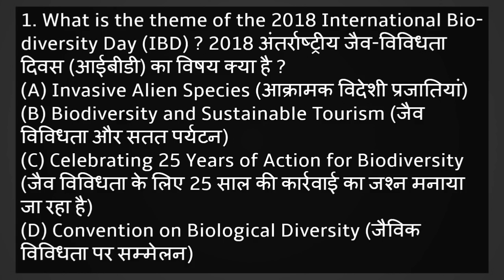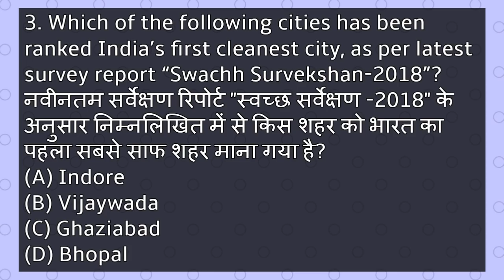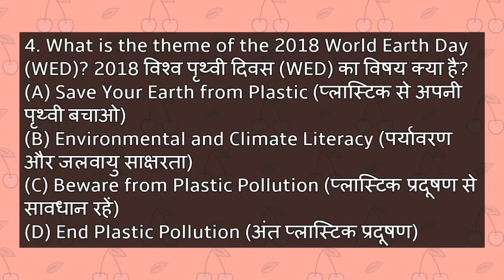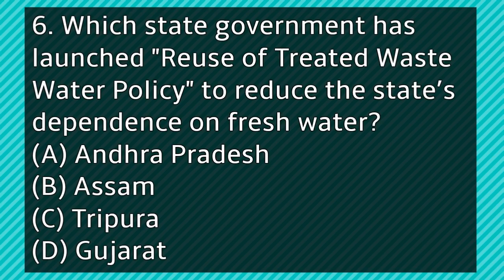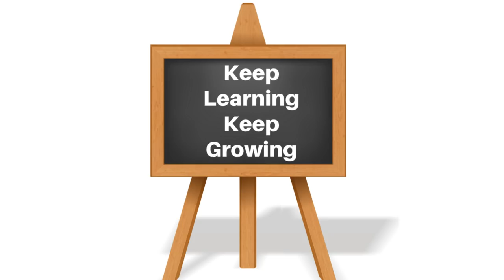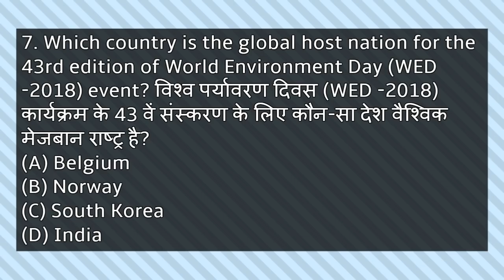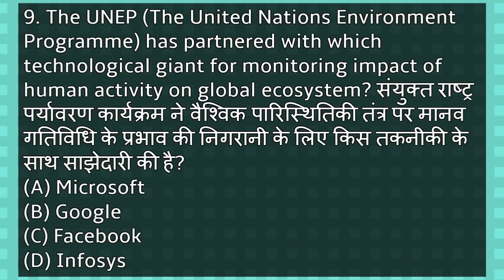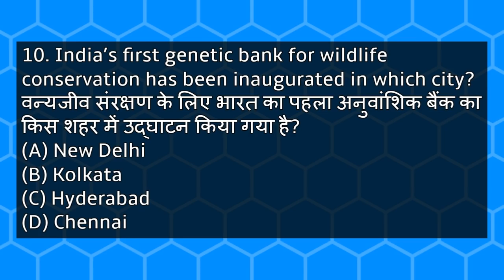(MOCK TEST 06) People & Environment NTA UGC NET Paper 1 | 10 Most Expected MCQs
(Agar aapko hmara kaam pasand aata hai toh aap hume niche diye gye Amazon ke link se koi bhi apne liye Product purchase kar k support kar skte hai)